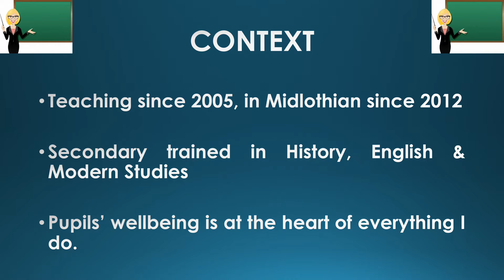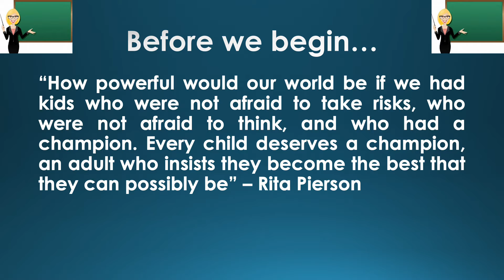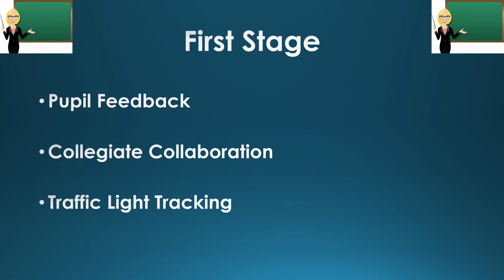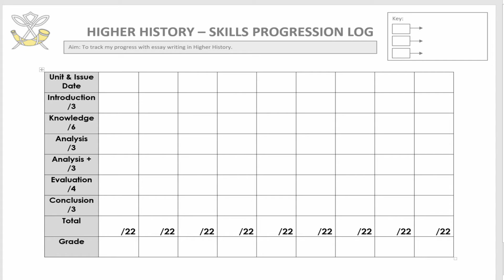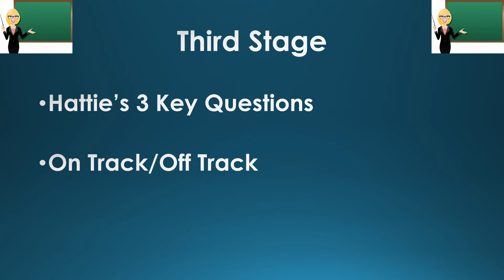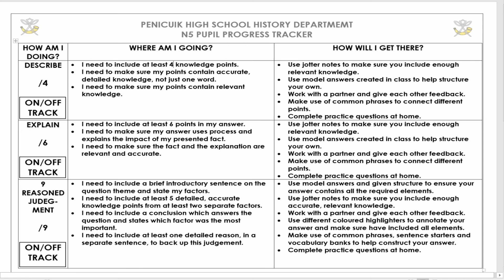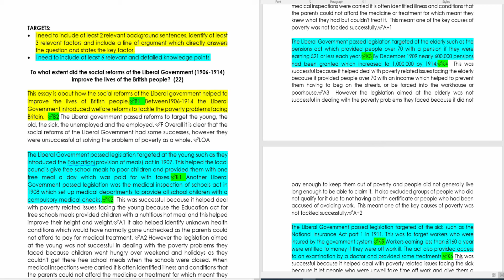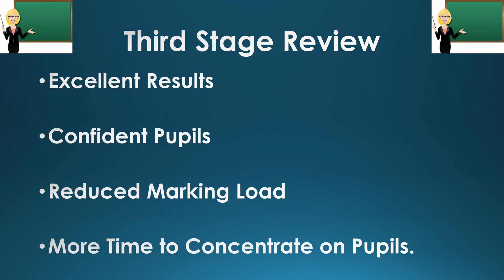What Exactly Is Effective Feedback?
Identifying ways to provide effective feedback that reduces workload and engages students. (Suzanne Blake- Penicuik HS, Midlothian Council)